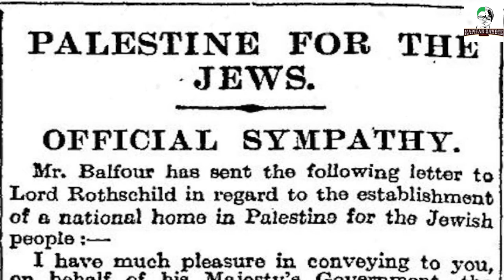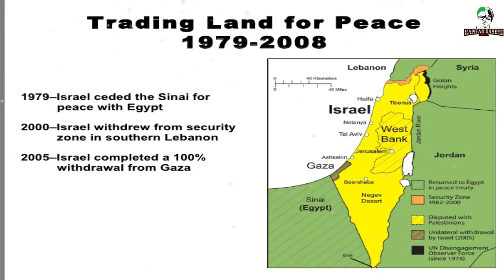ISRAEL ARAB CONFLICT TAGALOG DOCUMENTARY KAPITAN SAYOTE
Video source:
ALL Video Clips are credited to the right owners. Video Source were placed each in every clips for the right ownership.